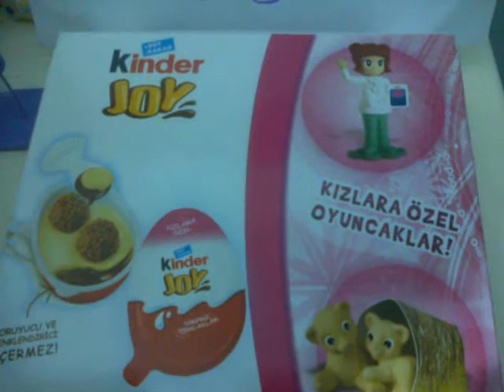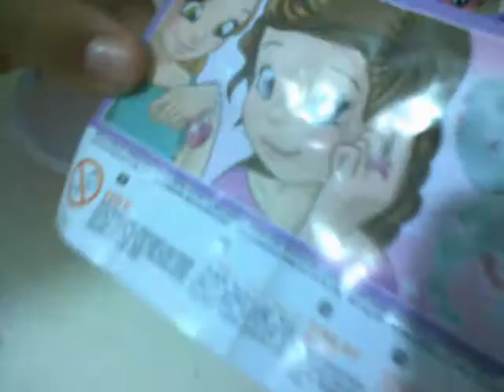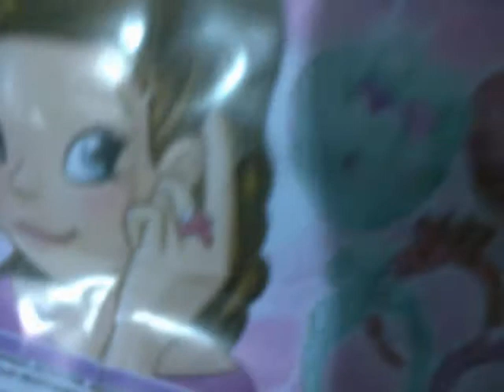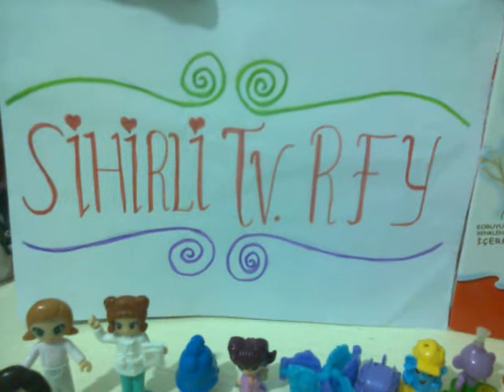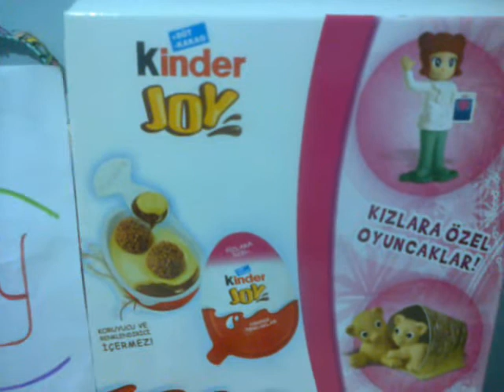Kinder Joy Rafadan Yumurta Açıyoruz Sihirli TV RFY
Bu videomuzda Kinder Joy kızlara özel süpriz rafadan yumurta açıyoruz. içinden bilin bakalım ne çıktı? :) Sihirli TV RFY Kinder Joy Sürprise yumurta Açma Bölümü.
❤ S U B S C R I B E    P L E A S E ❤ L Ü T F E N    A B O N E    O L U N U Z ❤